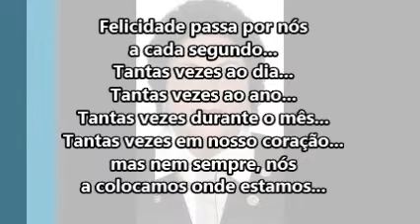Silvia Araujo Motta